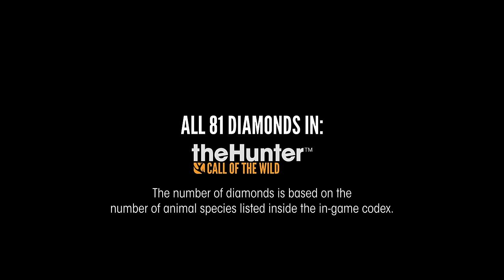Every Species. All Diamonds! | theHunter Call of the Wild Montage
An epic montage of all 82 diamonds in the hunter call of the wild to celebrate 10k subs!. Featuring all animal species in the game! theHunter Call of the Wild